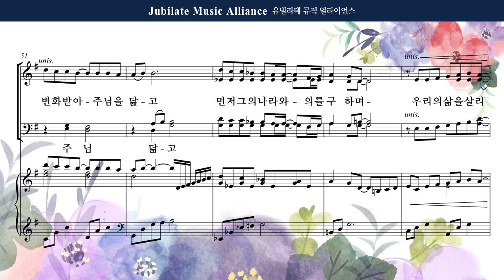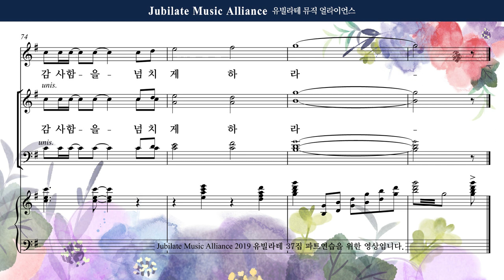[유빌라테] 유빌라테 명품성가 37집 25. 최정연 - 그 안에 뿌리를 내리고 - Bass